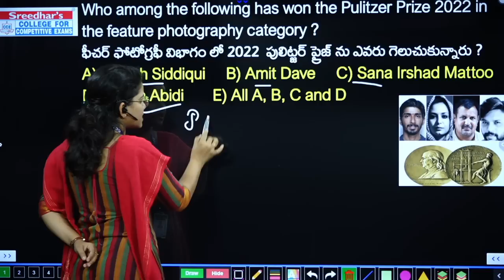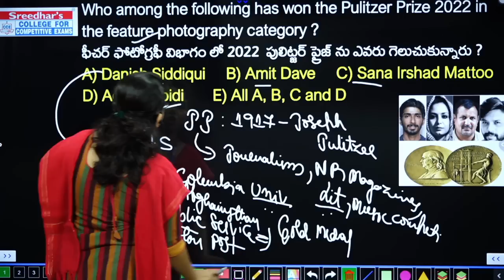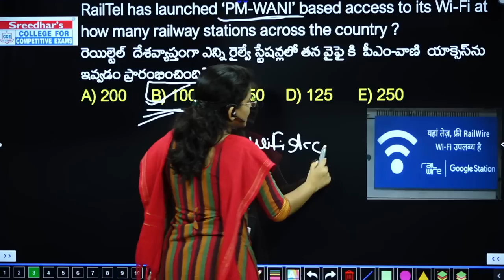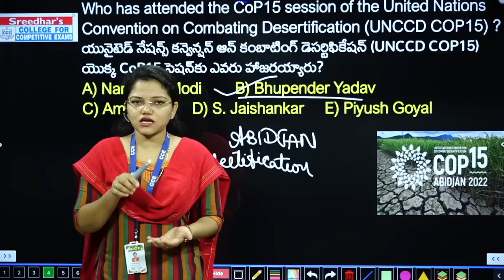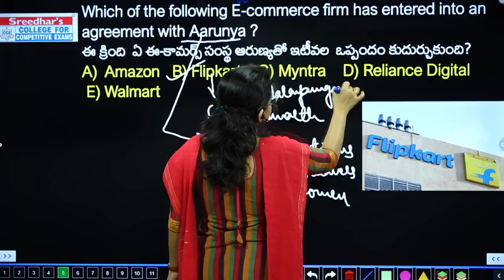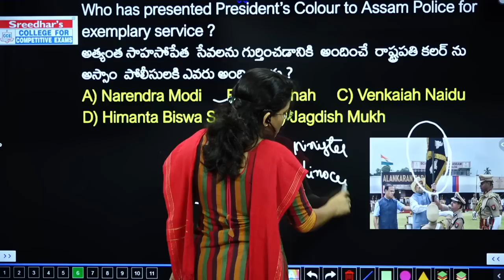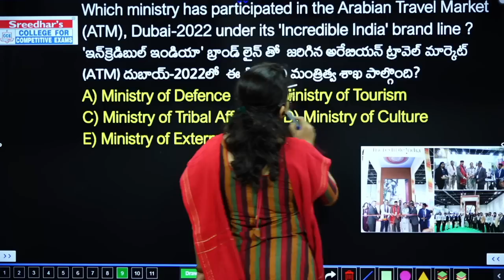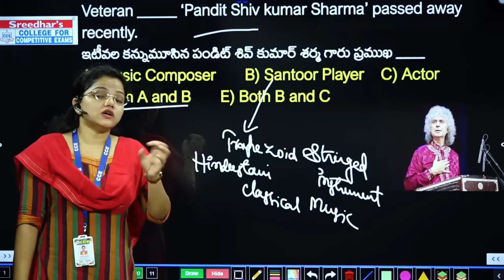Daily Current Affairs in Telugu | 10th May 2022 | Today Important and Latest Current Affairs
Daily Current Affairs in Telugu | 10th May 2022 | Today Important and Latest Current Affairs with MCQs in Telugu